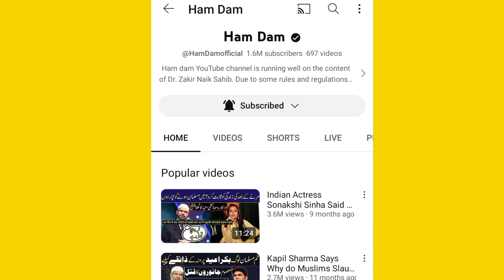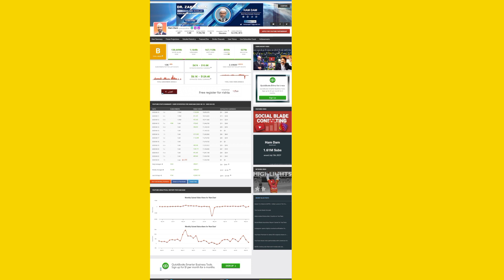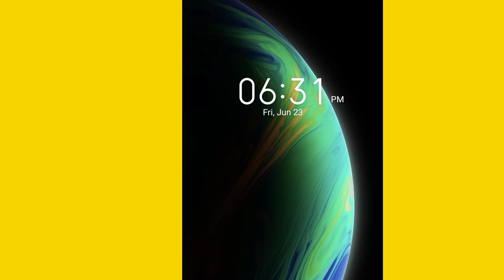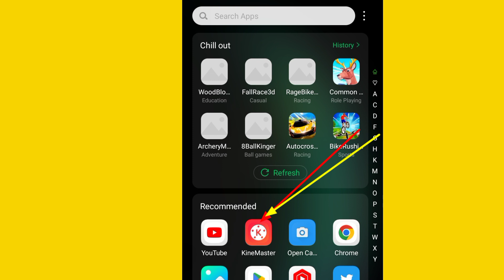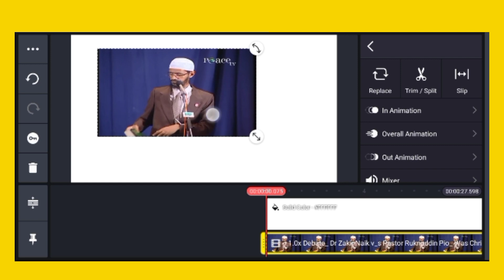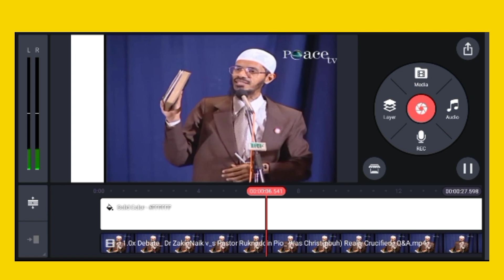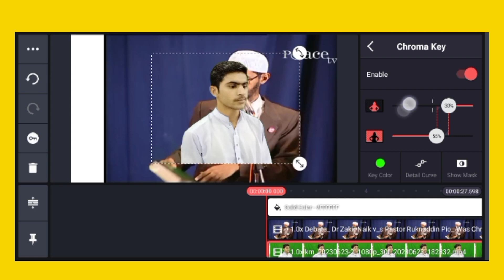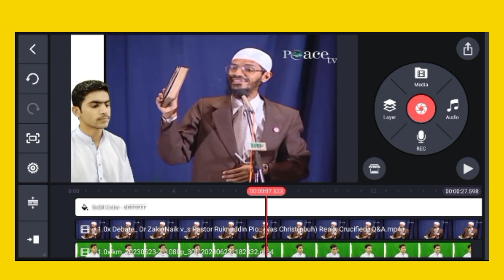Earn money online without investment | Make money at home|Eran money in Pakistan |online earning App